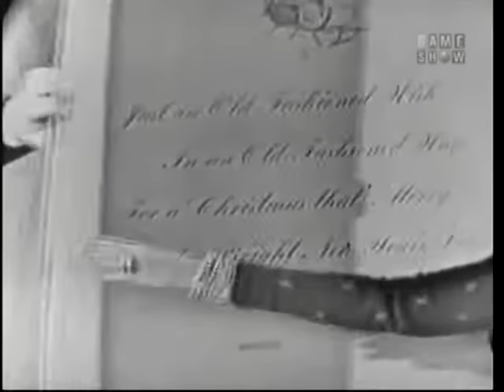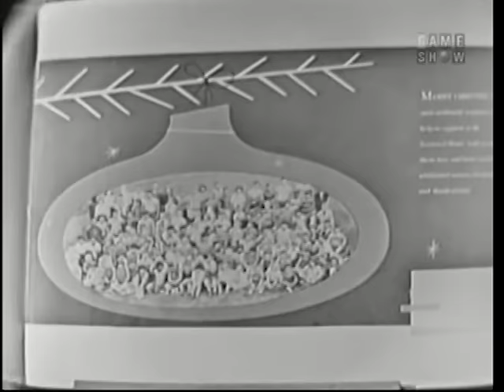I've Got a Secret - Christmas 1957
A stage full of cute kids plus celebrity Christmas cards. Merry Christmas 1957!